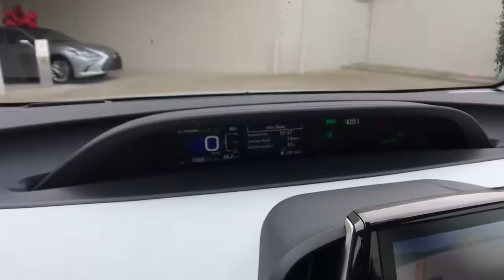2020 Toyota Prius Columbia, Lexington, Chapin, Irmo, Camden, SC CP8110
Classic Silver Metallic Used 2020 Toyota Prius available in Columbia, South Carolina at Jim Hudson Lexus of Columbia. Servicing the Lexington, Chapin, Irmo, Camden, SC area.

Recent Arrival! Clean CARFAX. Odometer is 10989 miles below market average! CARFAX One-Owner.brbr2020 Toyota Prius Limited Apple CarPlay, Toyota Safety Sense P: Pre-Collision Sys w/Pedestrian Detection, Full-Speed Range Dynamic Radar Cruise Control, Lane Departure Alert w/Steering Assist, Automatic High Beams, Intelligent Clearance Sonar w/Intelligent Park Assist, BlindSpot Monitor w/Rear Cross Traffic Alert, Adaptive Front Lighting System, Color Head-Up Display (HUD), Limited Package, Radio: Premium Audio w/Integrated Navigation & JBL.brbrbr8 Million Meals fed through Harvest Hope right here in the Midlands. Donated land for Toby's Place, a women & children's shelter. Proudly support the brave men & women of our US Military and all First Responders. Currently dedicated to supporting over 110 local charities in our beloved community. Ranked #1 in Customer Satisfaction for the Nation in 2020.